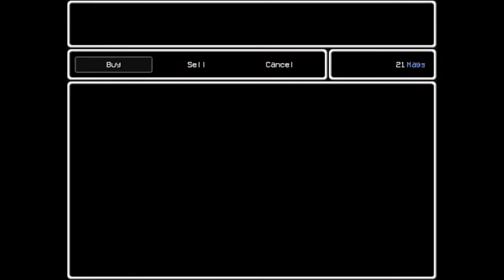Lisa: The Painful | Back to Wally's - Part 24 - Play with Dave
More prepared to take the guards out now